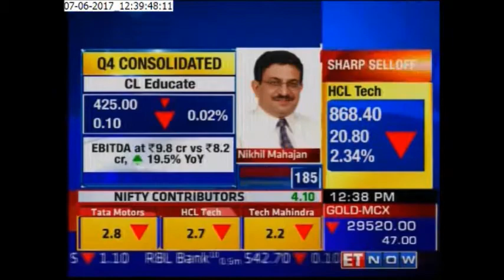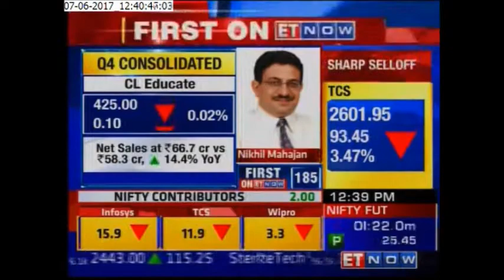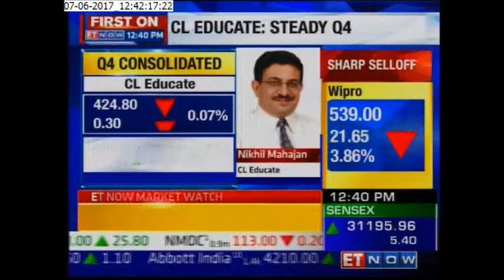ET Now Interview with CL Educate CFO Mr. Nikhil Mahajan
Market Update - ET Now Interview (Show: Market Sense on 7th June 2017) with Mr. Nikhil Mahajan, CFO, CL Educate Ltd.